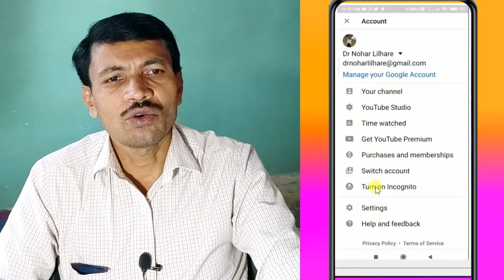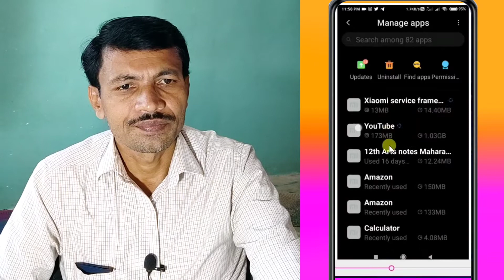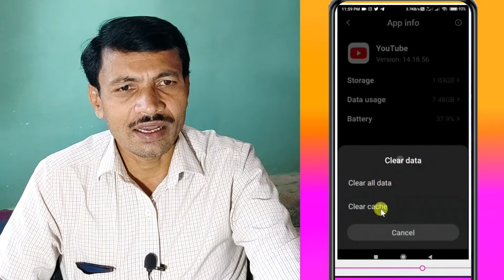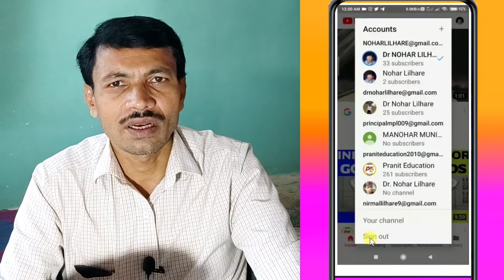How to Sign out From YouTube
how to sign out from YouTube account
switch YouTube account
YouTube sign out Android
how to sign out YouTube
signout from YouTube app
YouTube signout problem